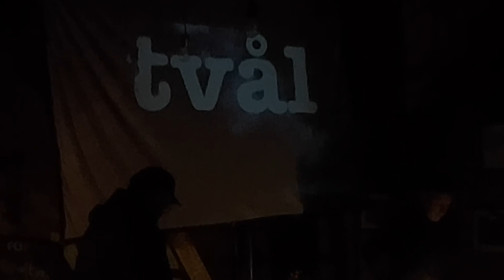TVAL - Live at The Old Forge, Cranford (02/12/2023)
Throwing shapes with Tom & Dean